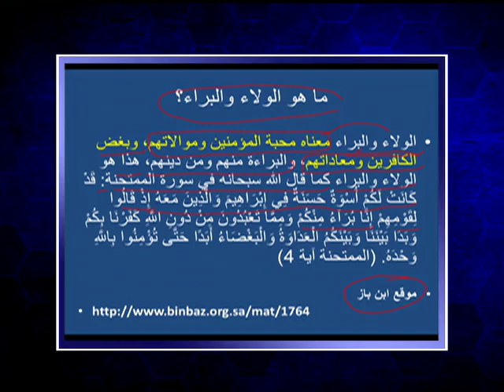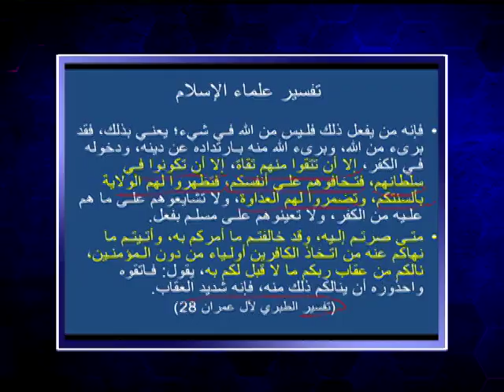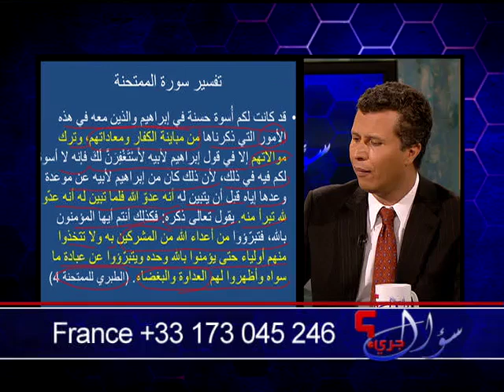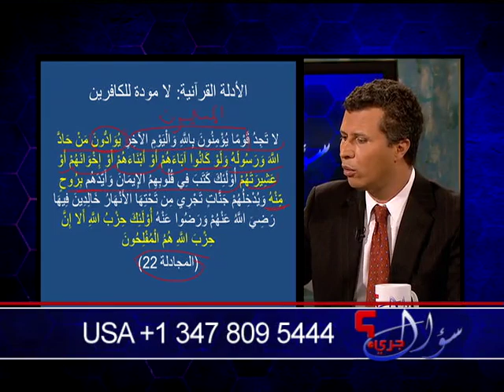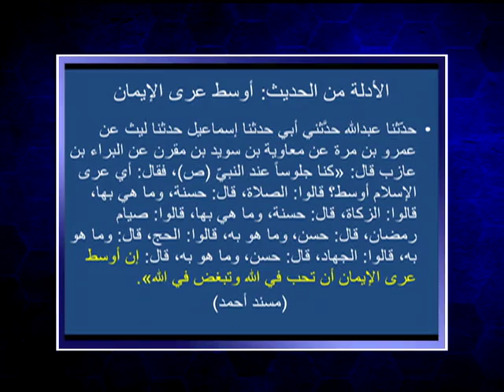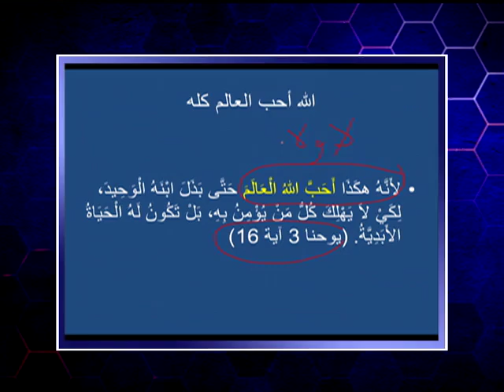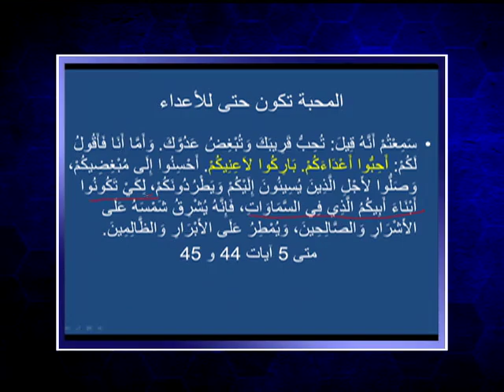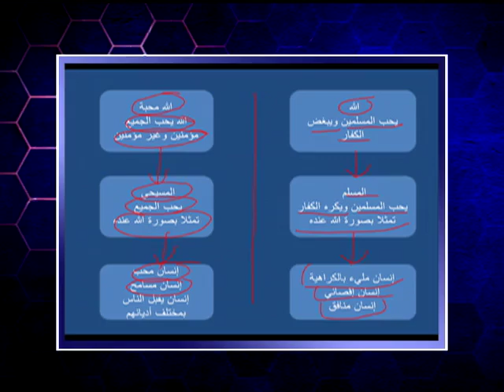سؤال جرئ 356 الولاء والبراء : أخطر العقائد الإسلامية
لماذا الولاء البراء عقيدة اساسية في الإسلام؟ وهل لهذه العقيدة أصول في القرآن والسنة؟ وكيف فسرها علماء الإسلام؟ ما الفرق بينها وبين عقيدة المحبة في المسيحية؟

برنامج سؤال جرئ تقديم الأخ رشيد على قناة الحياة